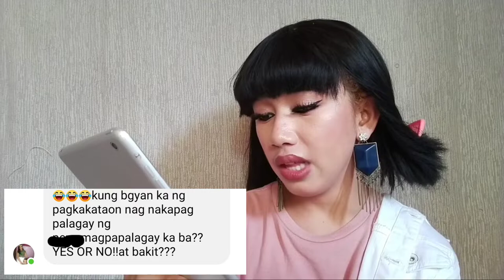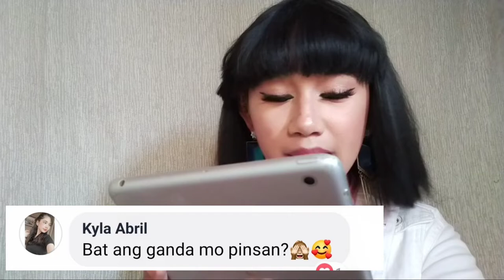MY FRIST VLOG | Q AND A | ANNIKA CAIREL